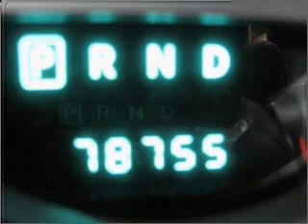2007 Jeep Wrangler in Atlanta Lawrenceville, GA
719 W. Pike St
Atlanta Lawrenceville, GA 30045

2007 Jeep Wrangler
Automatic
Mileage:78754